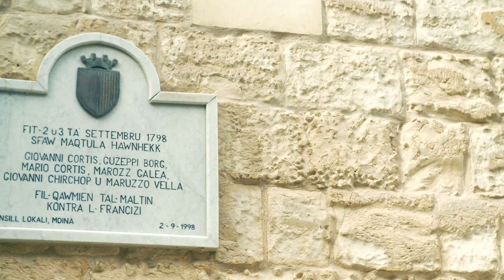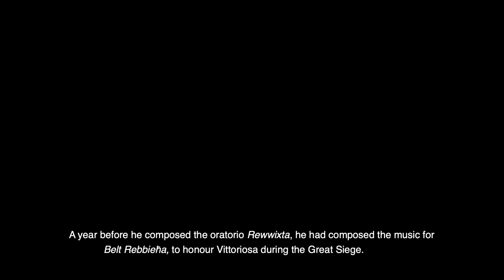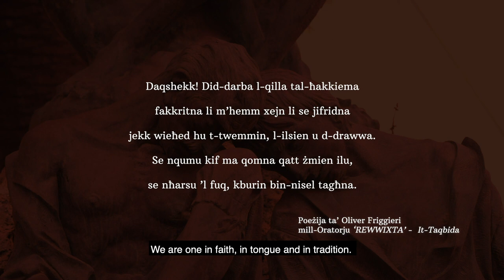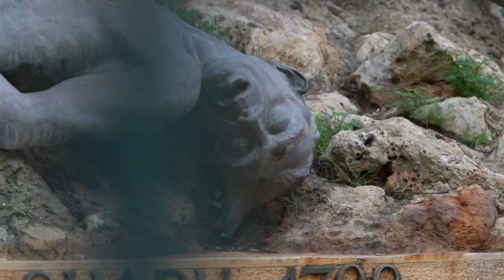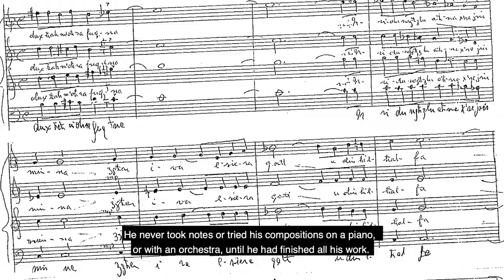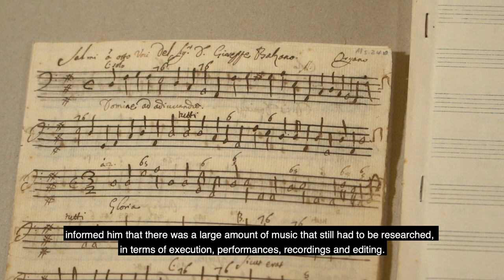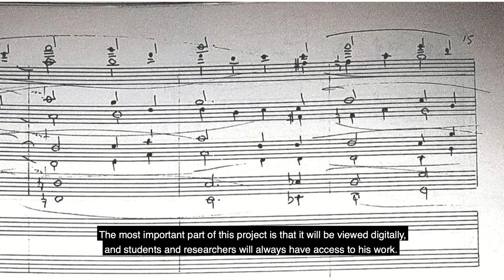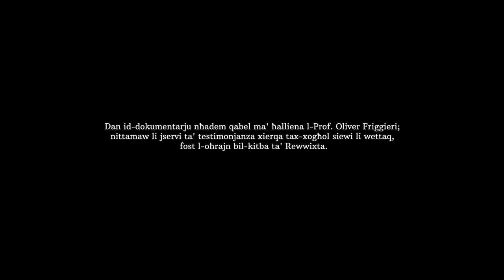Rewwixta - the documentary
Lyrics by the late Oliver Friggieri set to music by Joseph Vella.